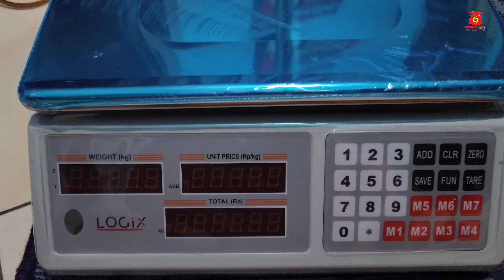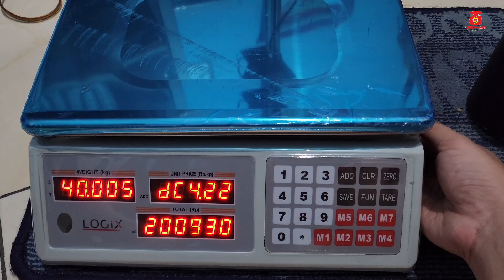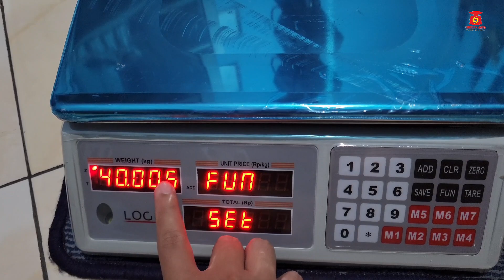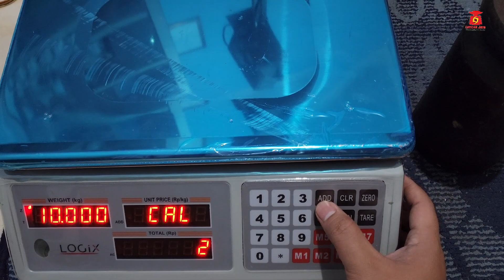Cara Seting ulang | Kalibrasi | LOGIX ACS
Toko LANCARJAYA Timbangan Solo
Akun Youtube Real Resmi kami :
Spill produk Kalibrasi
Merk : LoGix
Tipe : Acs
Capasitas : 40 kg x 5g
Alat Kerja :
- Timbangan Digital
- Bidur | Bandul | anak timbangan Capasitas 10 kg
Langkah - langkah Seting :
1 nyalakan timbangan sampai muncul 0.000
2.masukan Kode ( ) Klik tare
3.Masukan Bandul / bidur klik ADD
4.Ketik dan sesuaikan ( 10.000 ) Klik ADD
5.Muncul Load klik zero
6.muncul Pass dan beban sudah sesuai 10kg
7.Kalobrasi selesai
Notet : Silahkan melakukan seting Kalibrasi dengan alat kerja Yang standar dan di tetapkan oleh dinas metrologi.
kita sarankan memakai bandul / bidur Yang sudah di tera di nas metrologi. jika alat kerja yg di gunakan bukan bidur / bandul , jika terjadi masalah kami tidak bertanggung jawab .
tutorial kami hanya menganjurkan dan wajib pakai bidur | Bandul | anak timbang yg sudah sesuai standar dan tera .
BUSINESS ADMIN :

PENJUALAN & SERVIS
Timbangan Digital
🔰Produk lengkap 🔰Harga Terjangkau🔰 Bergaransi Resmi
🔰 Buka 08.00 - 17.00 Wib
🔰 Minggu Libur •